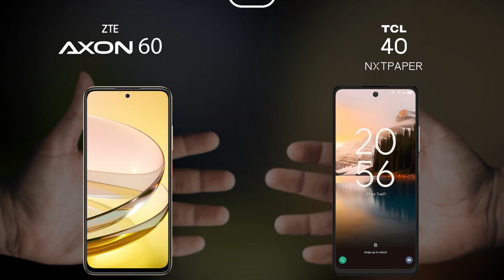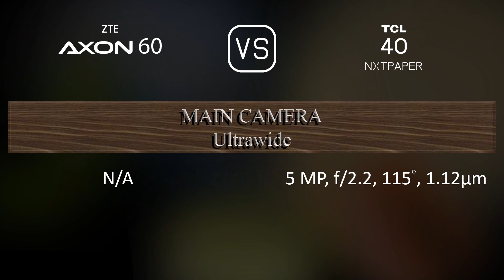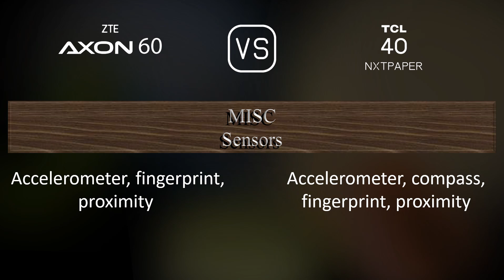ZTE Axon 60 vs. TCL 40 NxtPaper: A Comparison of Specifications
This video overviews the ZTE Axon 60 and the TCL 40 NxtPaper in a parallel comparison of specifications.

00:33 LAUNCH
00:41 NETWORK
00:44 BODY
00:55 DISPLAY
01:06 PLATFORM
01:20 STORAGE
01:27 MAIN CAMERA
01:49 SELFIE CAMERA
01:59 SOUND
02:06 CONNECTIVITY
02:31 BATTERY
02:49 MISC